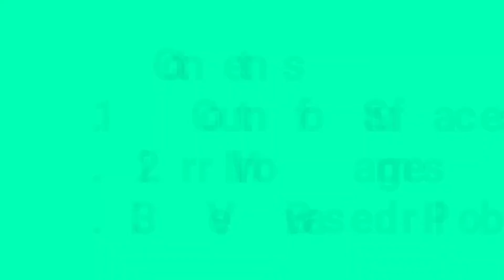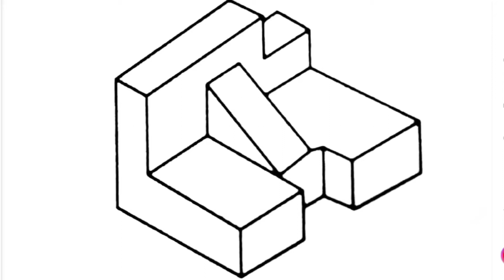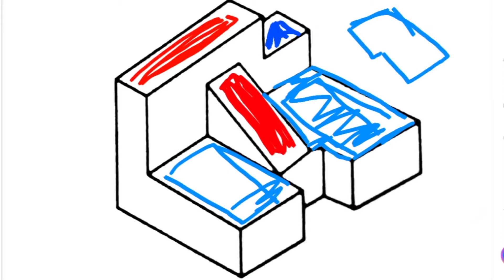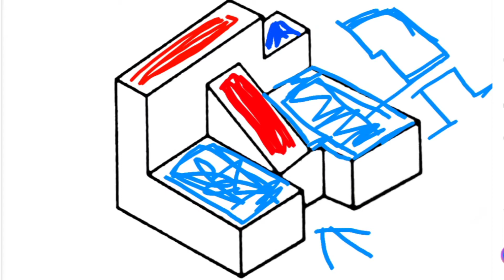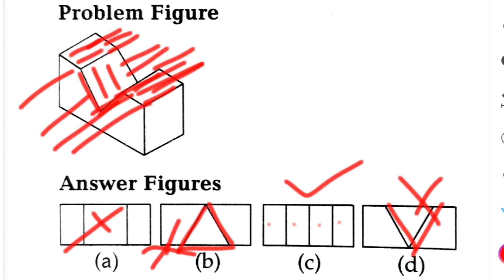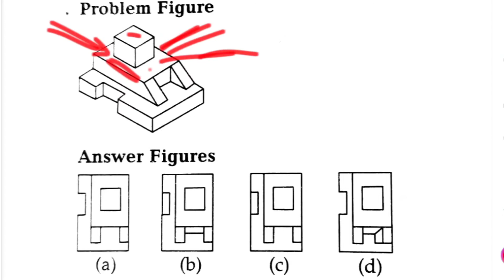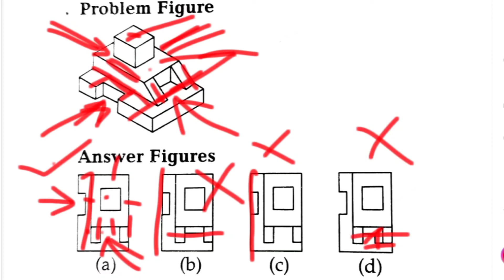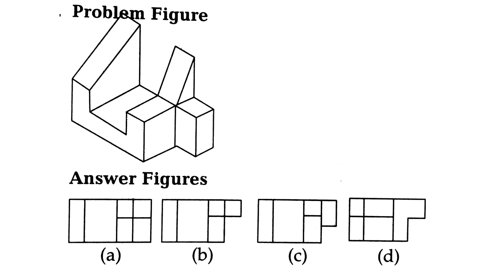B-Arch | JEE MAINS| NATA APTITUDE GUIDE | Top View | # 11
JEE 2019 Solved Drawing - School |